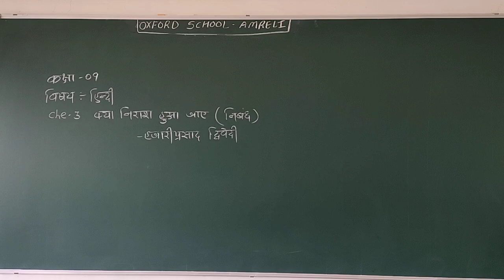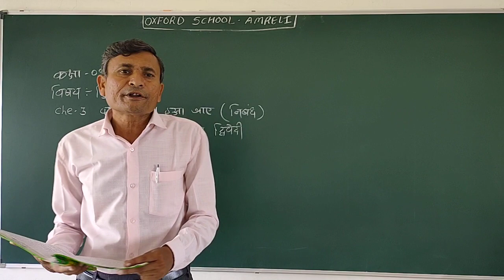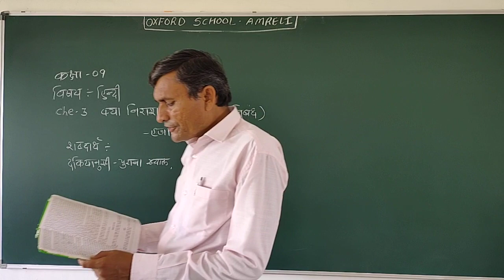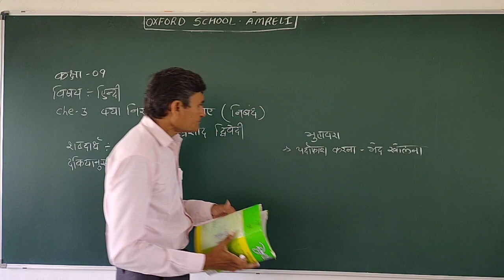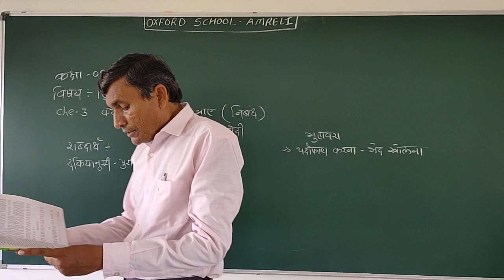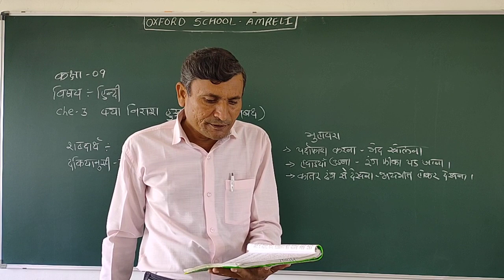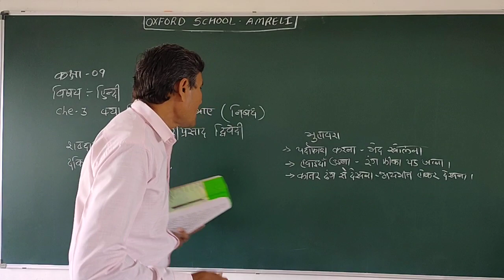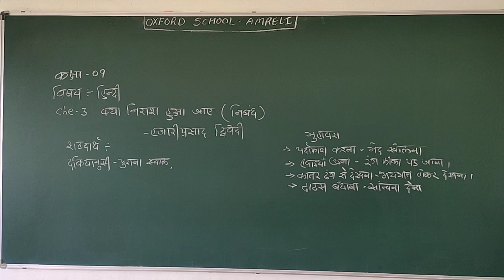STD 9 Hindi Ch 3 part 2 by Karkar sir